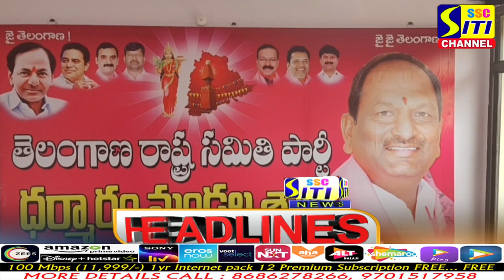SITINEWS HEADLINES 19-06-2022